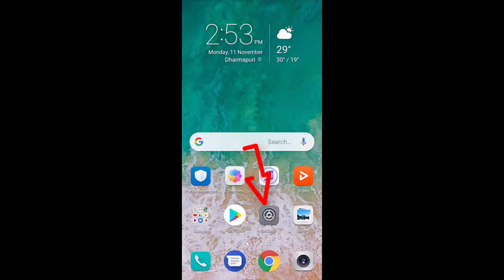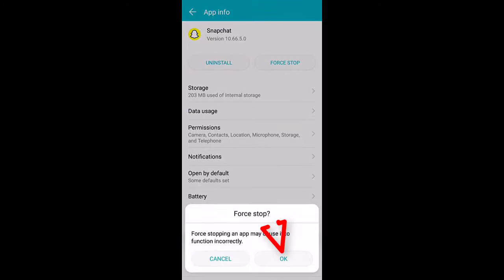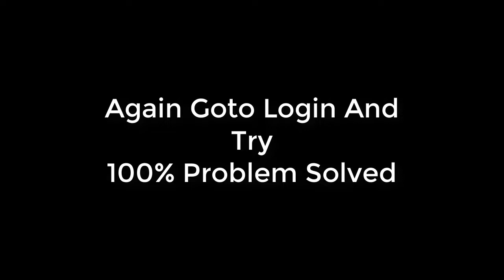How To Fix Snapchat Video Recording Not Working Problem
In This Tutorial How To Fix Snapchat Video Recording Not Working Problem.